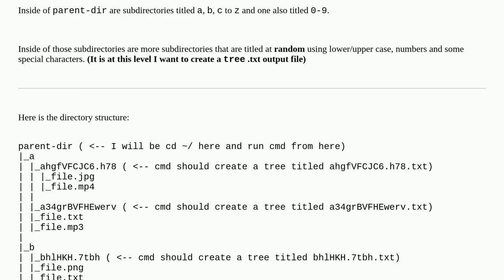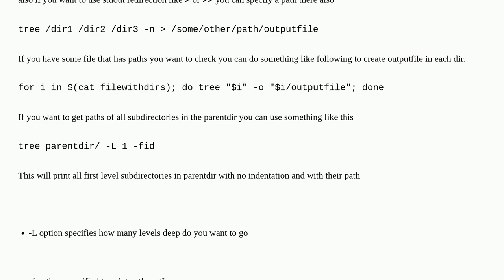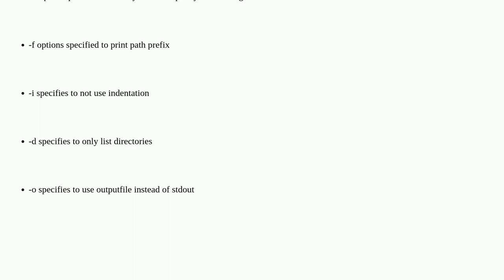Using 'TREE' for sub-subdirectories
A special thanks goes out to the community

  rename tree linux directory